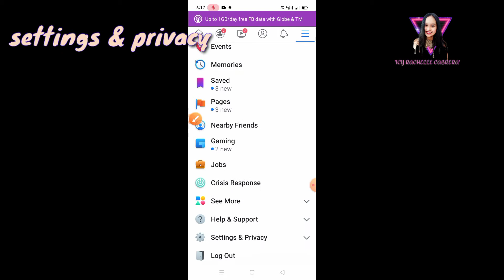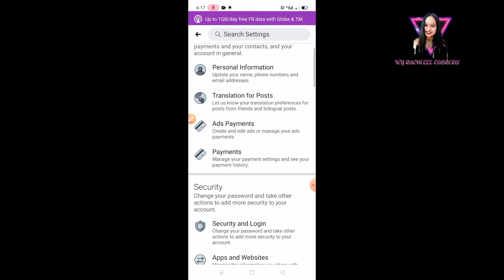How to hide add friend botton on Facebook | step by step Tagalog tutorial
Panoorin mo Lang itong maikling video na to upang malaman mo Kung papaano nga ba